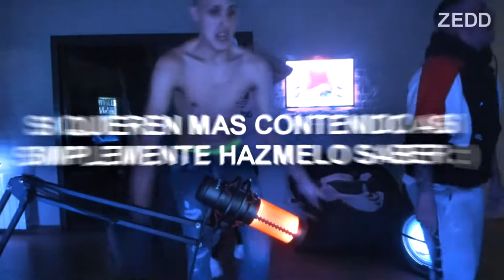DE WILDE A NORDELTA - CLIP #1 - ft@ElcanaldeJoaco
Disfruten del vídeo , me ayudan mucho con un like y subscribiéndose
Se viene contenido picuso genteee!!!